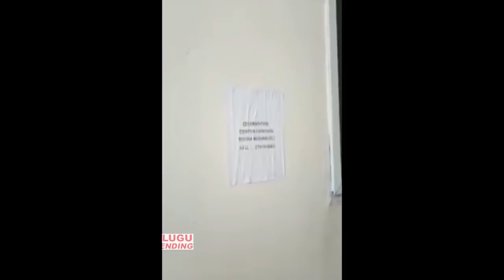క్వారంటైన్లో ఆకలి కేకలు | Present situation in AP Quarantine | Telugu Trending